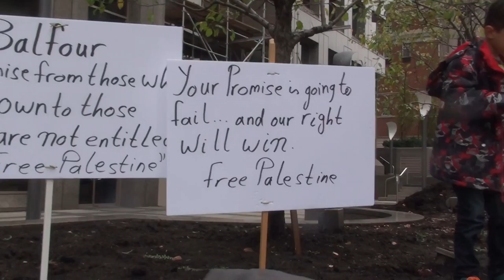Montréal manif/demo re Balfour x100 4 nov 2017 7/9